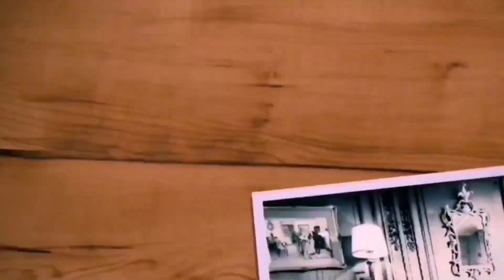Heather Hijacked My Vlog 05.09.20